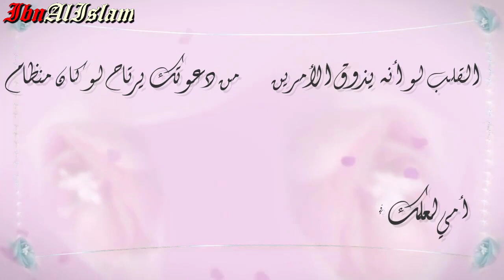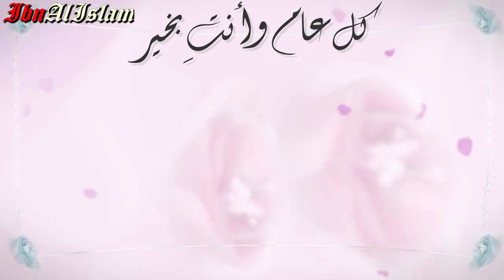كل عام وأنتِ بخير - أبو رهف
كـــل عـــام وأنـــتِ بخـــير
كلمات : عبدالعزيز فيصل السعيدي
أداء : علي البيضاني أبورهف
مونتاج : IbnAlIslam
كل عام وأنتِ بخير يا نور هالعين
كل عام وأنتِ في حياتي مية عام

شوفتك يا يمه ولا هي بعيدين
شوفتك عندي عيد في كل الأيام

عيديتي ماهي يا يمه ملايين
عديتي شوفتك وأبوس الأقدام

عساك عن عيني أبد ما تغيبين
يا الله عسى تبيقن لي ستر ولثام

لو أكتب أبيات الشعر والدواوين
ما ألحق جزاها لا وخلّاق الأنام

تاه الفكر تاهت جميع العناوين
ضاع الحكي في وصفها مثل الأوهام

القلب لو أنه يذوق الأمرّين
من دعوتك يرتاح لو كان منظام

أمي لعلّك في حياتك تهنّين
أنتِ دواء جرحي وبلسم للأسقام

الله يقدرني على ردّةِ الدين
مديون لِك يمه على طول الأعوام